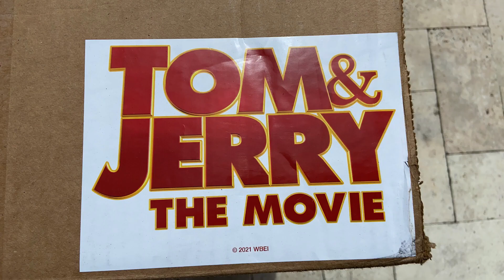Tom and Jerry Movie Night Ideas - Unboxing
Here are some great ideas to add to the fun of your Tom and Jerry the movie family movie night!